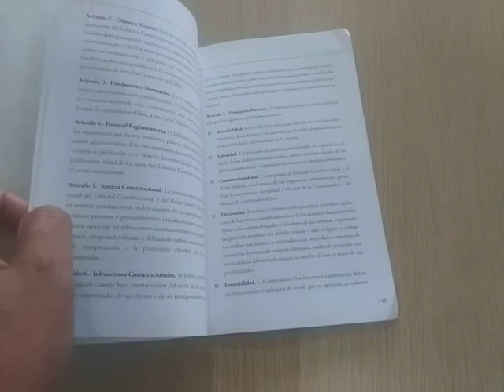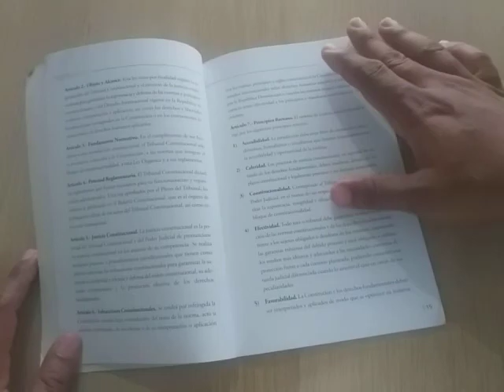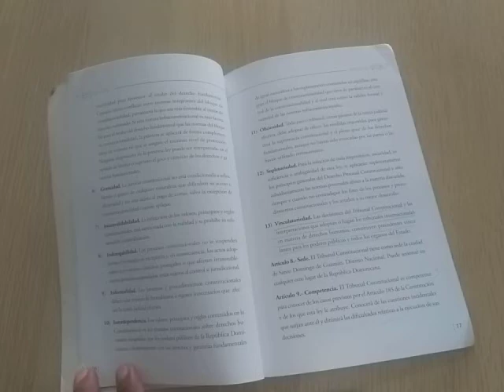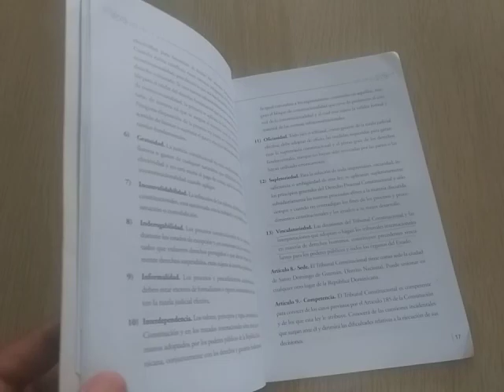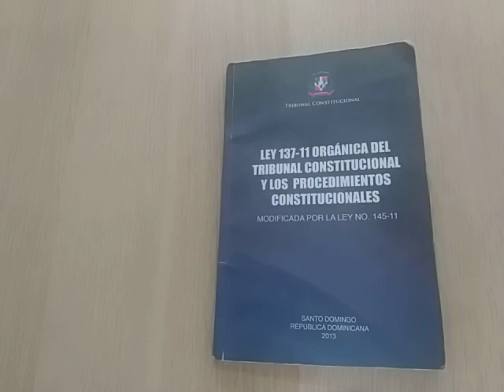Ley 137-11 Orgánica del Tribunal Constitucional, modificada por la ley No. 145-11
Los principios rectores del Tribunal Constitucional de la República Dominicana.